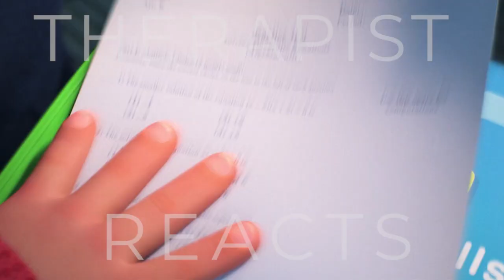Therapist Reacts to Turning Red…CONTROVERSIAL?? 😣 | The Truth Doctor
Disney Pixar's Turning Red is about Mei Lee, a 13-year-old girl who is torn between being her mother's obedient daughter and the chaos of her youth. As if that were not enough, when she gets too excited, she turns into a big red panda. Dr. Courtney Tracy dives into generational trauma and expectations, menstruation, and how to be true to yourself and the people around you.

00:00 - 01:21 - Intro
01:21 - 02:12 - Independent AND responsible
02:12 - 02:38 - Mei's diverse friend group
02:38 - 03:18 - Family Bonding over Traditions and Ancestry
03:18 - 04:20 - Privacy and Parental Approval
04:20 - 05:11 - Respect Goes Both Ways
05:11 - 06:35 - Approaching Topics with Care
06:35 - 07:39 - Mei Mei Learns about Her Blessing
07:39 - 08:15 - Unintentional Harm by Omission
08:15 - 09:30 - Acceptance from her Friends
09:30 - 10:22 - Generational Disconnection
10:22 - 11:47 - Children Can Have Boundaries Too
11:47 -12:42 - How our Elders Play a Role in Our Self-Esteem
12:42 - 13:58 - Reasons for a Decrease in School Productivity
13:58 - 14:43 - Getting Curious about Your Friend's Feelings
14:43 - 15:26 - Scaring Yourself with Your Behavior
15:26 - 17:30 - Don't Push the Bad Stuff Away
17:30 - 18:15 - She's Keeping the Panda!
18:15 - 20:19 - "Breaking the Rules/Not Listening"
20:19 - 21:11 - The Big Fight!
21:11 - 22:04 - "I Didn't Do That, So Neither Should You"
22:04 - 22:20- 4Townie4ever
22:20 - 23:52 - Generational Healing
23:52 - 24:11 - Healing Brings Connection
24:11 - 26:22 - My Final Thoughts

If you liked my reaction check out these links to some Asian content creators reacting to Turning Red! Their perspectives are invaluable to this conversation:

Dr. Courtney Tracy is a multi-hyphenate licensed clinical social worker and doctor of clinical psychology who helps destigmatize and shift perspectives on mental health across multiple online platforms that reach over 3.5 million people worldwide every month. Known as ‘The Truth Doctor’, she serves as a conduit for the normalization of vulnerability, authenticity and honesty surrounding our mental health struggles while simultaneously building an empire of relatable and helpful mental health products, services and content.

At 24 years old, she received her first director position at a treatment center in Malibu, CA that served adults suffering from co-occurring disorders. At 26, she founded her own outpatient treatment center in Santa Barbara. At 30, she successfully defended her dissertation, exited her first business, becoming the first millionaire and doctor in her entire multi-cultural family lineage.

Dr. Tracy is an unparalleled voice in both social and mass media and has been featured in over fifty media outlets since 2020 including The New York Times, The LA Times, Good Morning America, PopSugar, and Women’s Health. She has also appeared as an expert on a variety of networks such as Netflix, CNN, ABC, and FOX.

PLEASE NOTE: This show is not therapy, clinical advice, or medical advice. This show is intended to deliver psychoeducation and share personal experiences.

PLEASE READ: If you or someone you know is in immediate danger, please call a local emergency telephone number or go immediately to the nearest emergency room; for international crisis lines, please